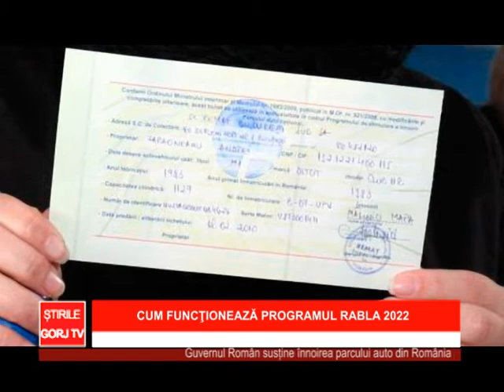Cum funcționează Programul Rabla 2022